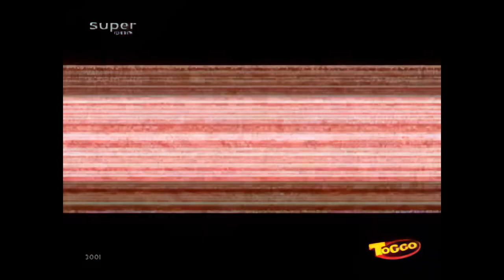Xduckx 15a - Xtrem zahnlos 1080p